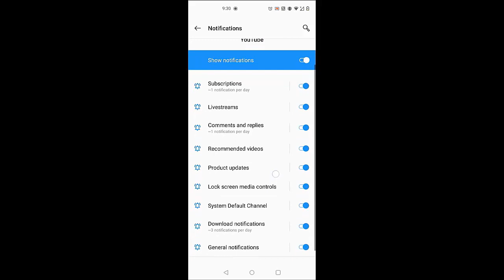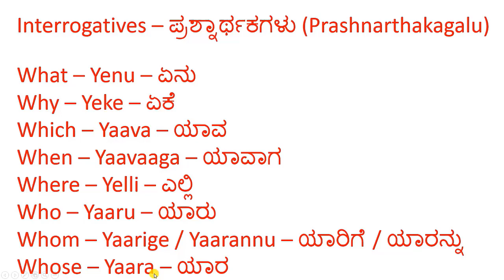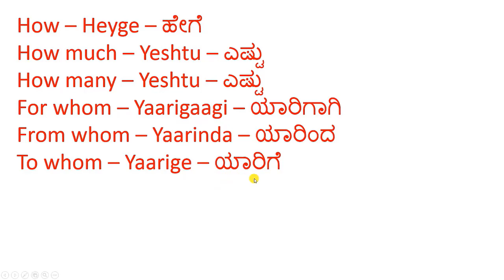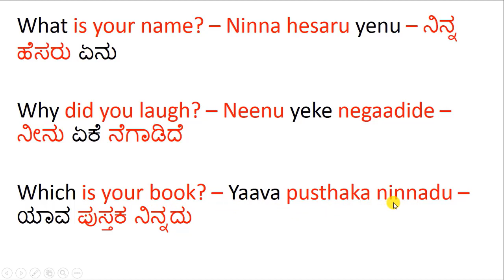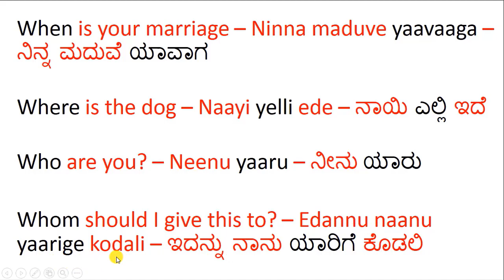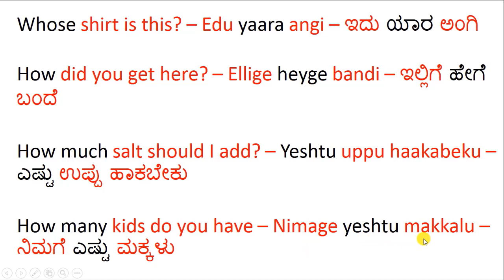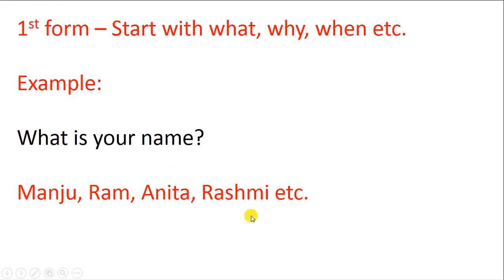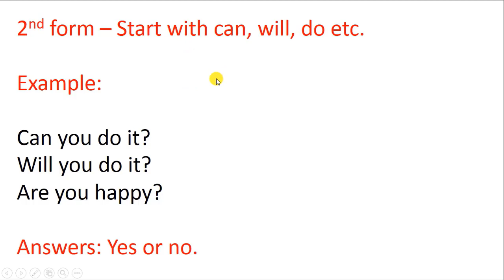Learn Kannada Through English - Lesson 18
Hello everyone,

In this video, we will learn about interrogatives in the Kannada language.